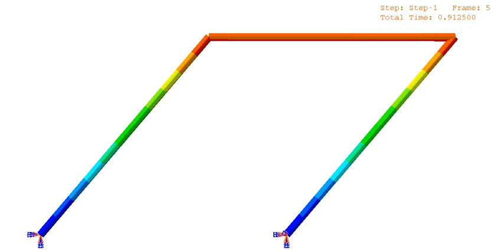SWAY mechanism for plastic analysis of Frames || Steel Structures